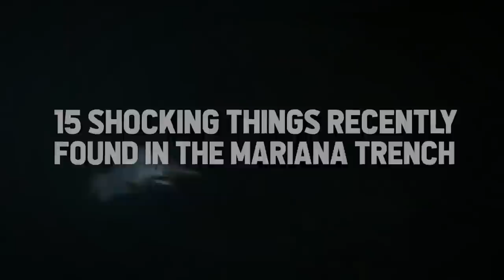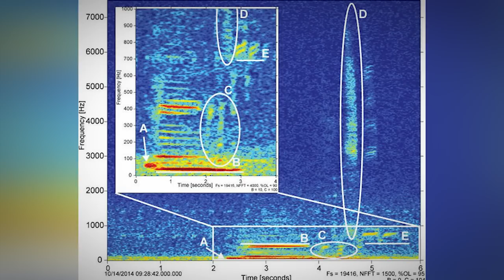What they Captured in Mariana Trench Left People Speechless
The Mariana trench has been a historic area. It always has people talking about it for one reason or another. And throughout history, there have been notable discoveries, events, and so much more that have come from the Mariana trench. It's a location that's worth visiting or even studying for it will always have something to offer in terms of facts and entertainment. Facts and entertainment. That's why today's list is pretty much dedicated to this area. Because no matter how many lists we make on the Mariana Trench, there's always something else to talk about. So with that in mind, today we're going to bring to you 15 shocking things recently found in the Mariana Trench. By the end of it, let us know if you still want to visit there.